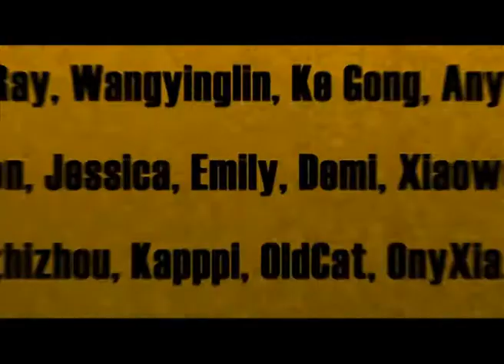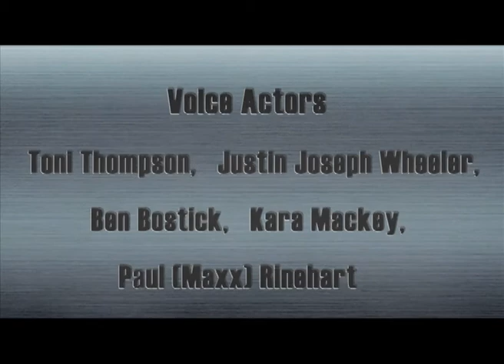Cartoon | Kung Fu Masters of the Zodiac -12 Zodiac Way-English-204 | Parade Floats